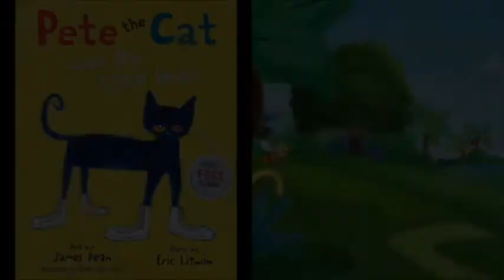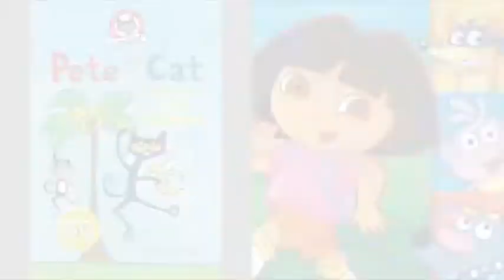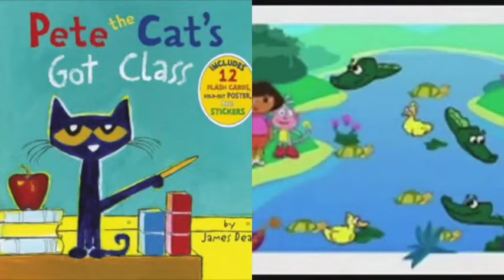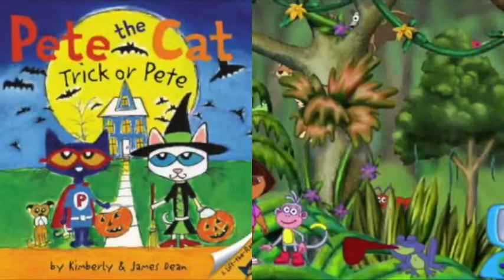MERGED Pete The Cat and Dora The Explorer Broken Reailty